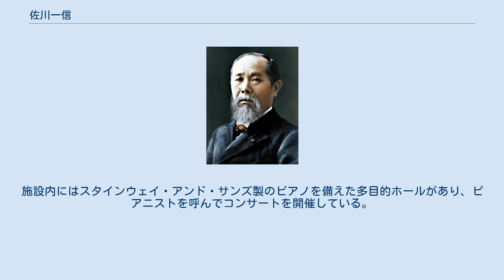佐川一信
佐川 一信（さがわ かずのぶ、1940年8月1日 - 1995年11月19日）は、日本の法学者・政治家である。
茨城県水戸市生まれ。
 中央大学法学部卒業。
早稲田大学大学院法学研究科修了。
金属加工会社経営のかたわら、法学研究者として、早稲田大学、中央大学、茨城大学などで労働法を講義。
1978年水戸市民の会を主宰し「市民からの出発」を発刊。
1984年水戸市長に当選。
1992年、水戸市長に3選されたが、1993年8月、竹内藤男の汚職事件による辞職に伴って執行された茨城県知事選挙に出馬するため水戸市長を退任。
橋本昌に敗れた。
1995年に入院、死去。
2007年、水戸市名誉市民の称号が贈られた。
 水戸市には佐川文庫と呼ばれるものが2つある。
1つは堀町の水戸市立西部図書館にあるもので、判例集や労働法に関する資料を中心としたコレクションである。
病床にあった佐川が生前に西部図書館に寄贈する図書を自ら選定したもので、当初約8,000冊が寄贈され、2016年現在は約4,700冊が図書館で公開されている。
 もう1つは河和田町にあり、佐川文庫という名前の施設である。
設立・運営者は佐川の姉・千鶴が務め、図書館へ寄贈した後に残った佐川の蔵書に姉のCDを加えたものを基礎とし、新刊書や児童書、図書館に寄贈したものと同じ図書を古書店で買い直したものを追加して、一般に公開している。
施設内にはスタインウェイ・アンド・サンズ製のピアノを備えた多目的ホールがあり、ピアニストを呼んでコンサートを開催している。